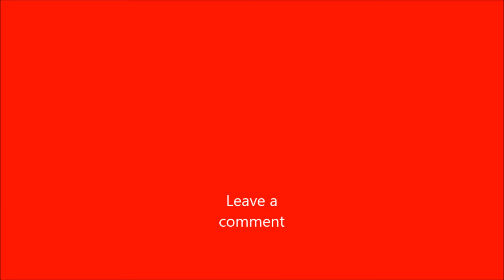back to back By Tsg Jr